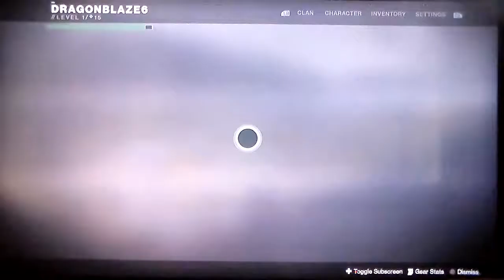DESTINY 2 THE FARM AND OFF TO REGAIN OUR LIGHT PT 4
Fan mail
Charjr Ryuki